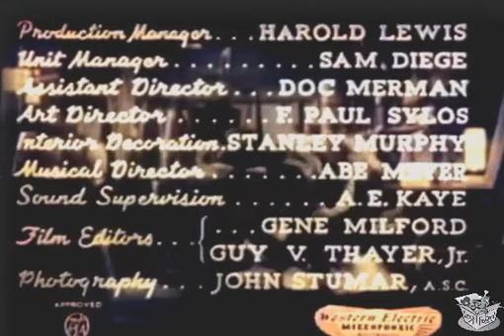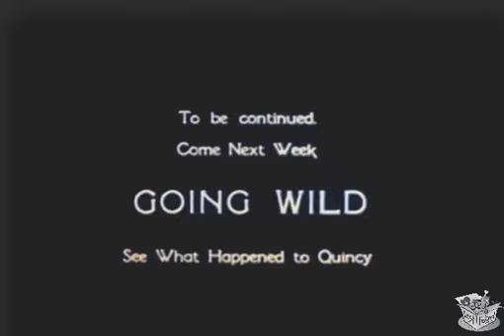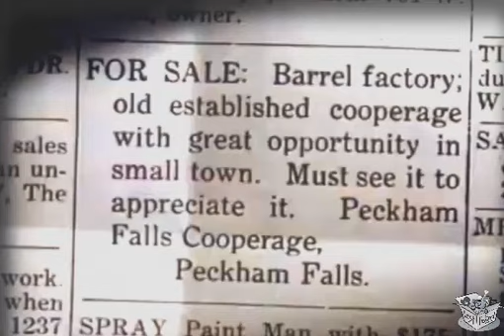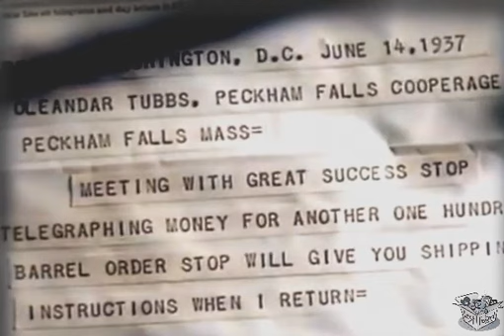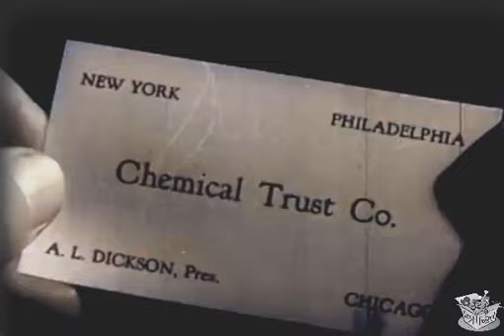MR. BOGGS STEPS OUT (1938) Stuart Erwin, Helen Chandler & Toby Wing | Comedy, Romance | COLORIZED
Mr. Boggs Steps Out is a 1938 American romantic comedy film directed by Gordon Wiles. The film is based on the Clarence Budington Kelland Saturday Evening Post short story Face the Facts. The working titles of the film were Face the Facts and Mr. Boggs Buys a Barrel.

SYNOPSIS
Government statistician Oliver Boggs wins a large monetary prize from a cinema for correctly guessing the amount of beans in a barrel. His elder business associate advises him to leave his dead end depressing job and do something rewarding. When the pair's boss abuses the elder man, Boggs quits and decides to purchase a barrel manufacturing company in a small town. Boggs discovers that all the business in the town is dead due to the Great Depression. Boggs and his barrel company adviser Oleander Tubbs bring in a variety of unusual methods and ingenuity to bring prosperity to the town.

Oliver Boggs, a typical office drone, with no success in sight, who can spout statistics about anything and everything, wins $1500 in a bean-guessing contest at the movie theatre, quits his job and sets forth for the seedy, down-at-the-heels town of Peckham Falls. There he buys a barrel factory and falls in love with Irene Lee, the snobbish niece of crusty old Morton Ross, the town's only rich man and owner of the closed canneries. Oleander Tubbs and her inventor father Angus, who sold Oliver the factory, tell him it has no future but he disagrees and says he will have everything booming again. Oleander thinks he is daffy but she and her father agree to help him. Angus invents a collapsible barrel and Oliver, seeing fame and fortune just ahead, spends all of his money just keeping the factory going. Oliver persuades old man Ross to re-open the canneries and to use the ground-breaking barrels and things appear to be going okay, until Dennis Andrews, Ross' slick attorney, tries to double-cross both Ross and Oliver by bilking Angus out of the patent rights to the barrel.

CAST & CREW
Stuart Erwin as Oliver Boggs
Helen Chandler as Oleander Tubbs
Toby Wing as Irene Lee
Tully Marshall as Morton Ross
Spencer Charters as Angus Tubbs
Otis Harlan as Abner Katz
Walter Byron as Dennis Andrews
Peter Potter as Bob DeBrette
Harry Tyler as Sam Mason
Milburn Stone as Burns
Nora Cecil as Widow Peddia
Harrison Greene as Mr. Pry
Elliot Fisher as Tommy Mason
Eddie Kane as Theatre Manager
Wilson Benge as The Butler
Mike Jeffries as Chauffeur
Isabel La Mal as Mrs. Mason
Betty Mack as Miss Feathrewell
Otto Hoffman as Jenkins

Directed by Gordon Wiles
Written by Clarence Budington Kelland (story: Face the Facts), Richard English (screenplay)
Produced by Ben Pivar
Cinematography John Stumar
Edited by Gene Milford, Guy V. Thayer Jr.
Production company Zion Myers Productions
Language English